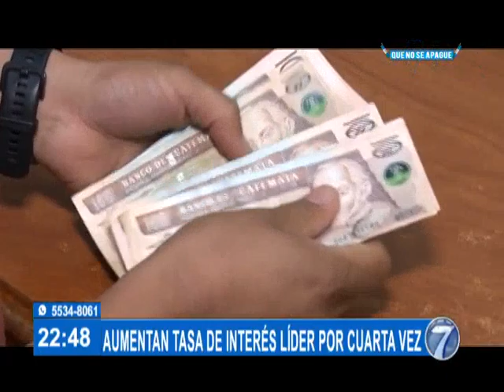Aumentan tasa de interés líder por cuarta vez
Por cuarta ocasión, para contener el aumento de la inflación, la Junta Monetaria decidió aumentar la tasa de interés líder.

La medida busca frenar la inflación.